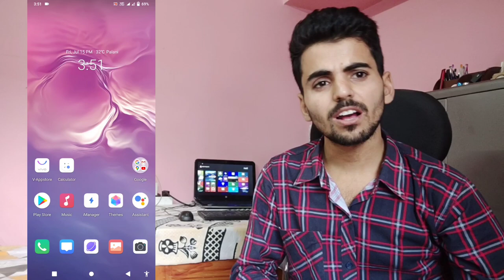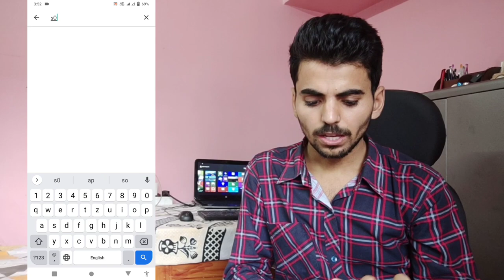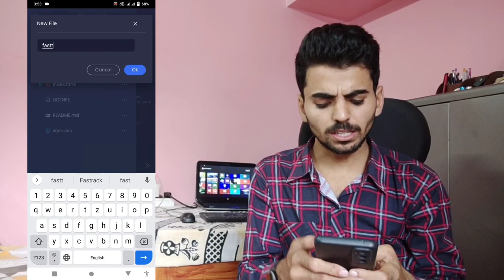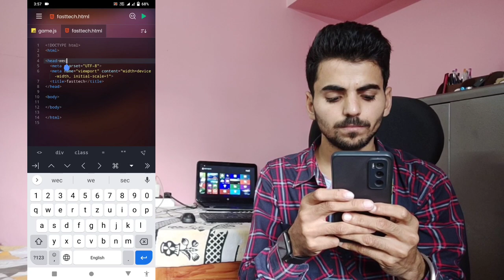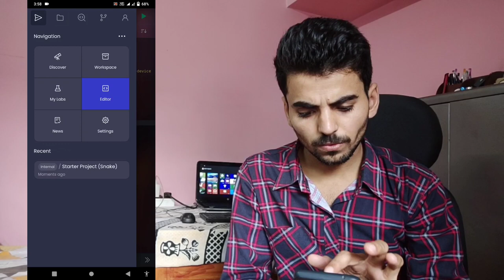मोबाइल में CODING कैसे करें | How to do Coding in Phone | Html coding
hello doston aaj ki is video mein ham sikhenge ki mobile phone se coding kaise karen matlab mobile phone mein caoding ke practice kaise karen HTML ho ya Java script ho ya koi bhi dusre tarah ki coding Ho usko mobile phone mein kaise practice karen so is video ko last Tak dekhen aur agar aapane channel ko subscribe nahin kiya to subscribe Karen.

html,
coding,
programming,
css,
javascript,
discover html,
html code,
tags,
learning coding,
learn to code,
learn html,
html intermediate,
html5,
html mobile me kaise run kre,
html tutorial for beginners,
html kya hota hai,
html tags full tutorials,
html without pc,
html without laptop,
html using mobile,
html using phone,
html programming,
how to run html on android,
html introduction in hindi,
phone me website kaise banaye,
html in phone,
code without pc,
code with mobile phone,
use phone to code,
coding apps for android,
spck code editor,
loading animation html css js,
html tutorial for learner,
html short,
html program mobile par kaise run krte hai,
html program mobile me kaise likhte hai,
html ka program kahaa likha jata hai mobile me,
html mobile me kaise dekhe,
mobile coding,